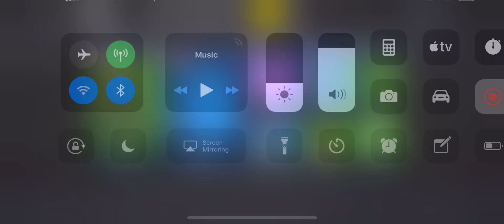THURSDAY OCT 25 | REAPER PICAXE BACK